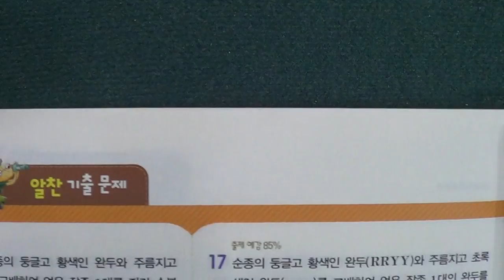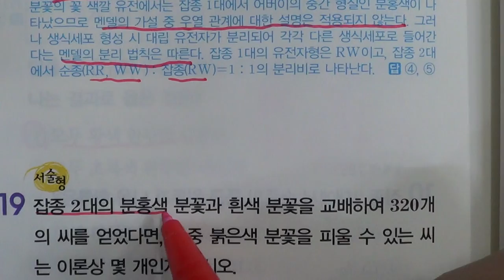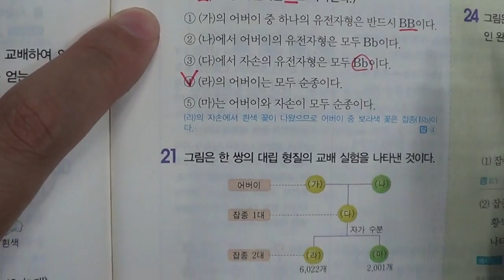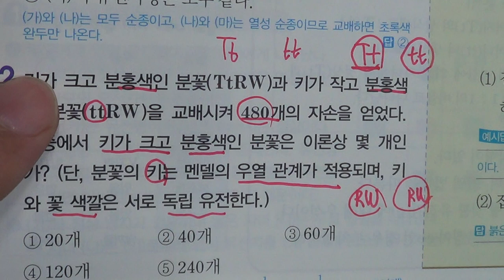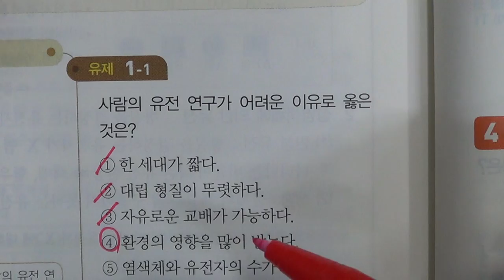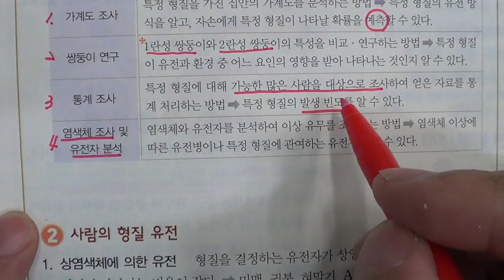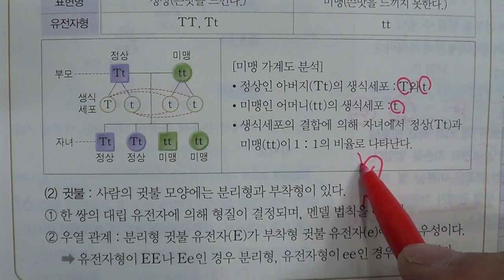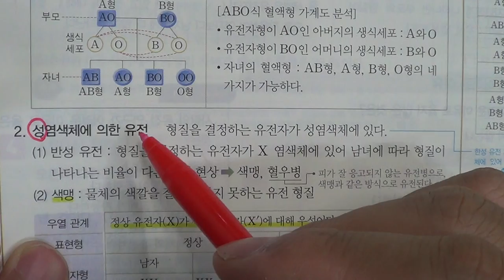■중등부 3학년 과학 6단원 1 유전의 원리■2학기 중간고사■송도신도시 송도 학원 종합학원 신송중 박문중 신정중 해송중 먼우금초 신송초 송원초 송명초 명선초 신정초 해송초